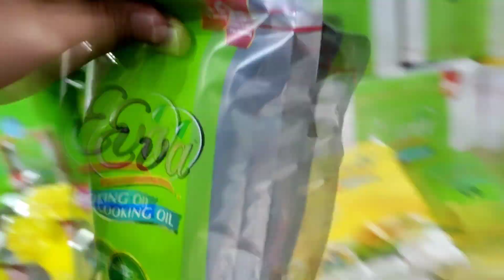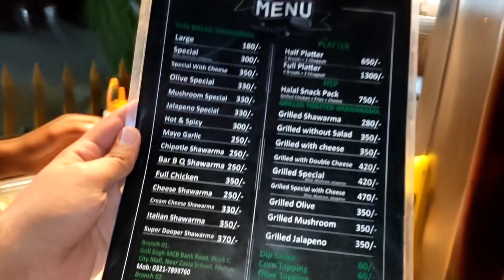YE KIA AA GYA GHR SE 😱 | AWAIS BIN KHALID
Hello
 Assalam o Alykum Brothers and Sisters,

In this video, you will see me and my friends shopping, playing cricket and showing you guys the best shawarma in town, hope you all will enjoy this.
Regards
Owais Khalid

Credits:
Haseeb Malik
Usman Tanveer
Ibrahim Zafar
Abdullah Malik
Ibrahim Rai
Shawarma Corner official, Multan